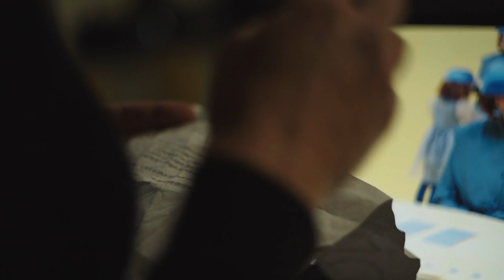Making of de Ne pas trop rester bleue par Laure Briard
Réalisation du clip: Ruby Cicero
Images du making of: Anaïs Prieu
Montage du making of: Damien Oliveres